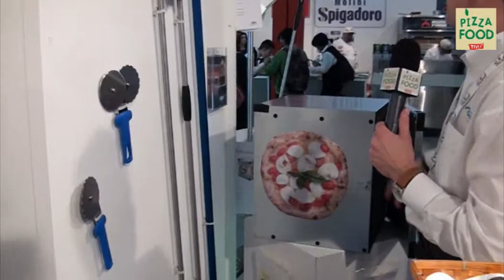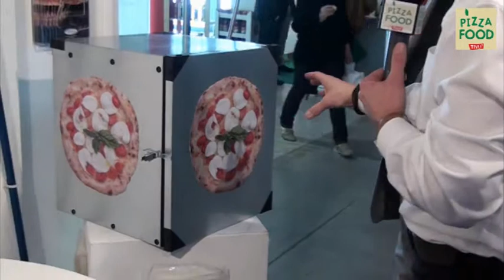Gi.Metal, quante novità!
Quante novità! Al fianco delle linee storiche, moltissime le novità in casa Gi.Metal. Una carrellata di pale, palini, accessori e la spiegazione sul loro utilizzo di Marco D'Annibale, titolare dell'azienda di Prato.